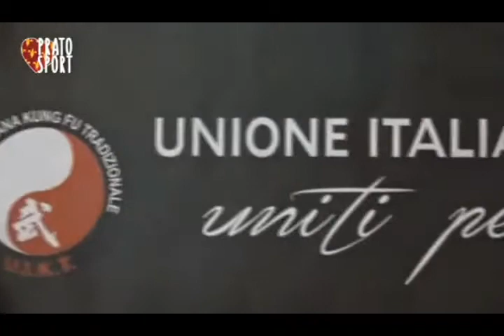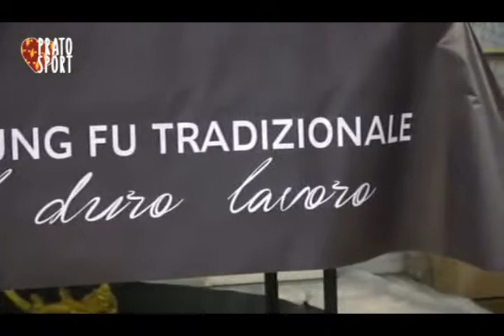Kung fu coppa Italia speciale TV PRATO coppa Italia 7 APRILE Estraforum